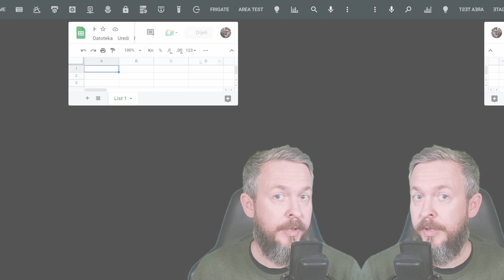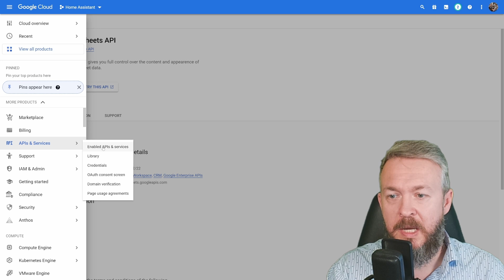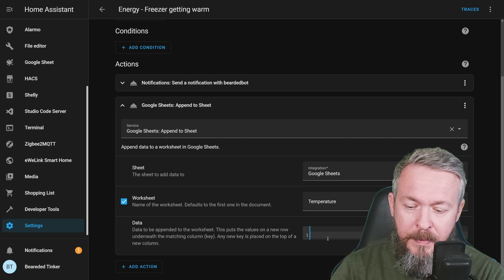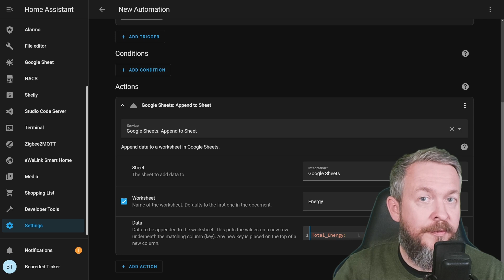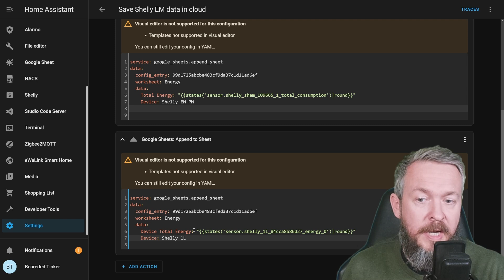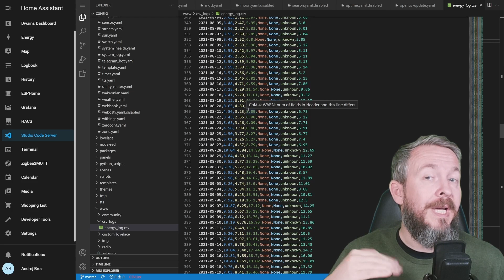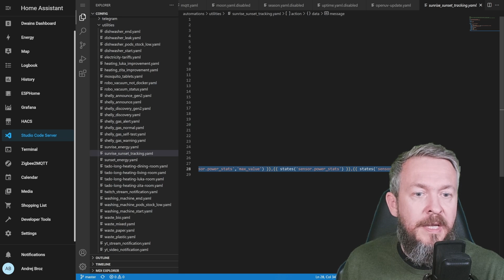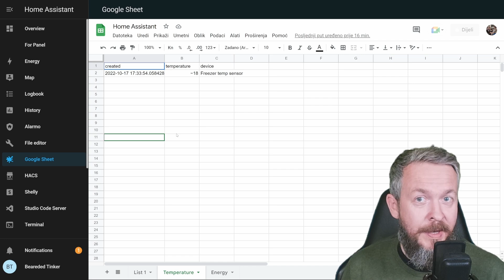Google Sheets and CSV files in Home Assistant UI & automation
Google Sheets integration was added in Home Assistant 2022.10 release. While we did cover on how to activate integration, today we will look at some automation with it but also one alternative that you can use - if you don't prefer or want to use cloud services.

00:00 - Intro
00:39 - Why Google Sheets integration
01:04 - How to activate Google Sheets in Home Assistant
03:16 - Some quick fixes for problems
04:21 - Simple automation example
07:49 - Second automation
10:44 - Adding more rows and columns
13:09 - Adding Google Sheets to UI
15:13 - Using CSV as alternative to Google Sheets
20:10 - Conclusion

Have fun!
Bearded Tinker
👕☕Awesome merchandise? Sure - here it is!
🧡 If you would like to support me and this channel, you can JOIN and become YouTube channel member! 🙏
📣Follow me on other platforms📣